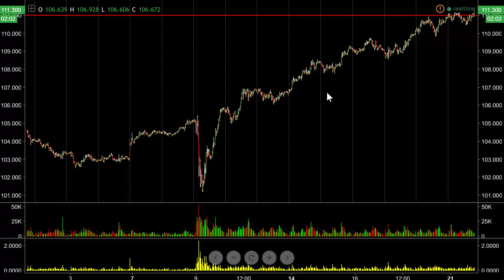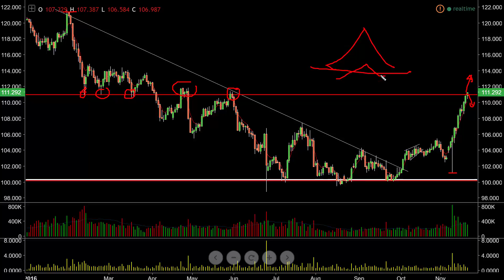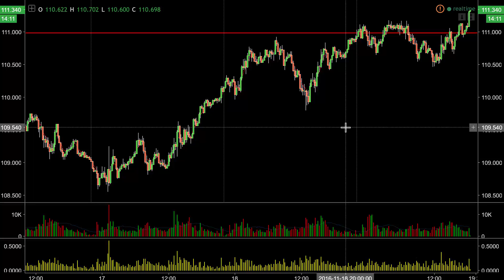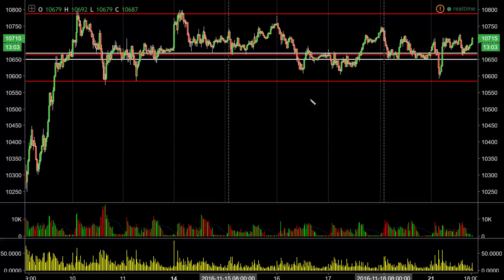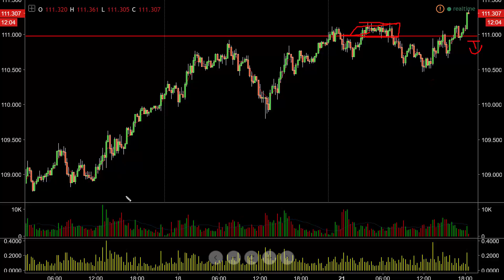Is USDJPY finally ready to pullback?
USDJPY continues to trend higher, although it's approaching a key level. Is it time to look for a sneaky short or does it have one more leg in it?